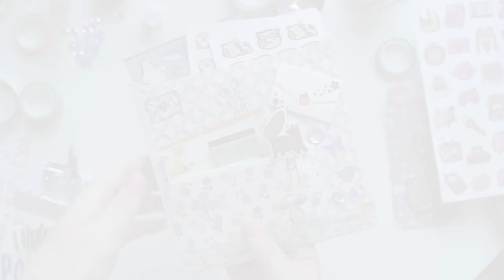Happy Mail Penpal Package 💌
Tag me on Instagram and I’ll start sharing all your beautiful letters and happy mail. It’s a crazy time at the moment so I hope you are all staying safe !!